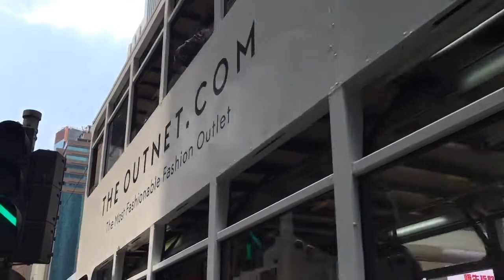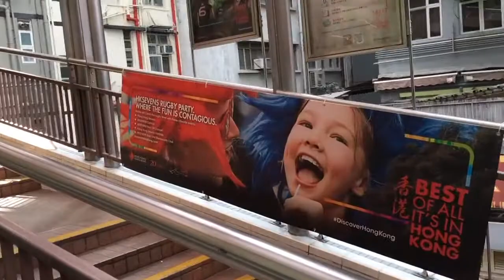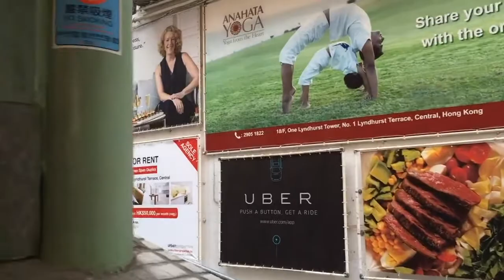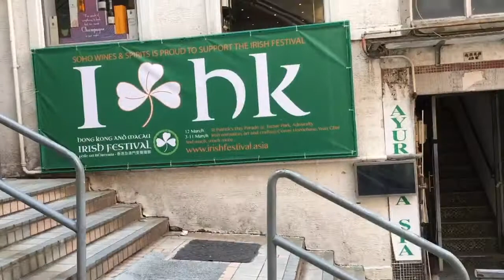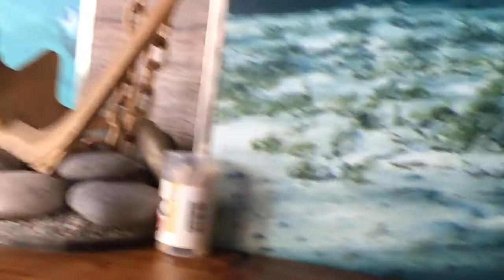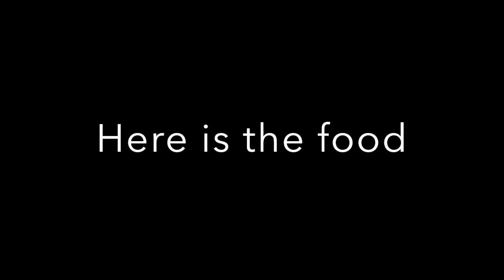Periscope Rewind - Quick tram ride to the Fish and Chips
A quick tram ride through the city on the way to the Fish and Chips shop for a quick lunch. I ended the scope a bit early so I added a clip of the actual lunch when it arrived.